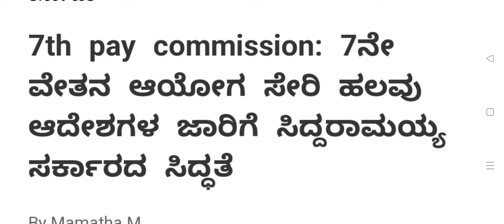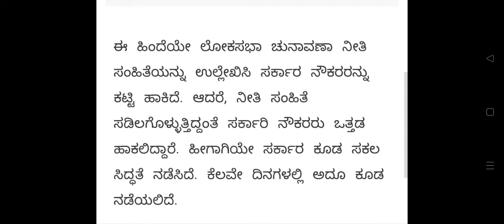ಏಳನೇ ವೇತನ ಆಯೋಗದ ಕುರಿತು ಪ್ರಮುಖ ಮಾಹಿತಿ ಆದೇಶಗಳ ಜಾರಿಗೆ ಸರ್ಕಾರದ ಸಿದ್ಧತೆ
7th Pay Commission